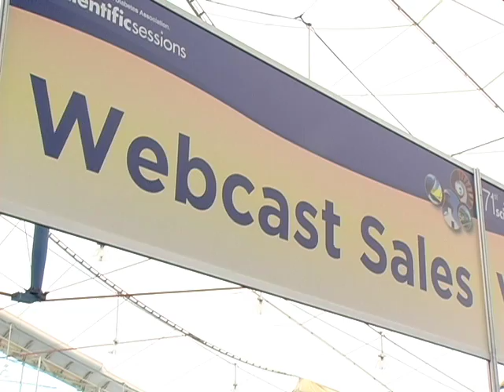Video Highlights of the 71st Scientific Sessions from San Diego - Tuesday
David M. Kendall, MD  (Chief Scientific & Medical Officer for the American Diabetes Association) summarizes the five abstracts presented during the Late Breaking Clinical Studies symposium at the 71st Scientific Sessions in San Diego.